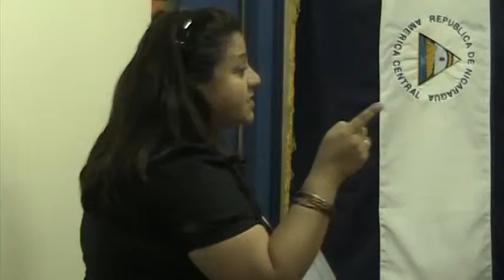Mariana del Pilar Fajardo (DEFENSORA PÚBLICA)